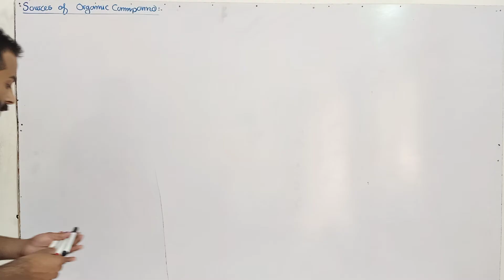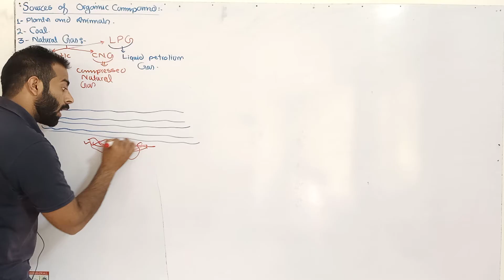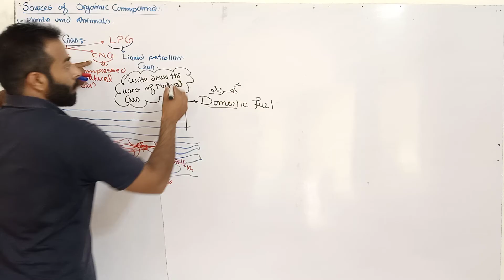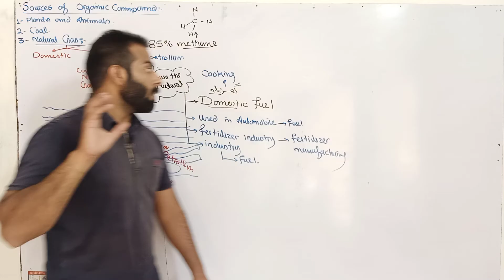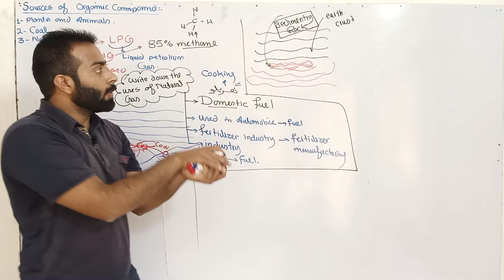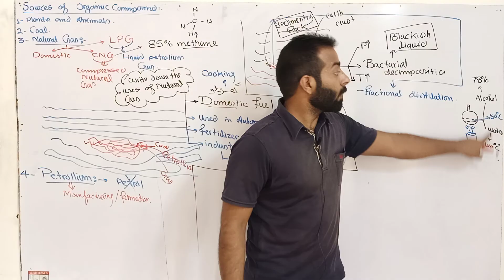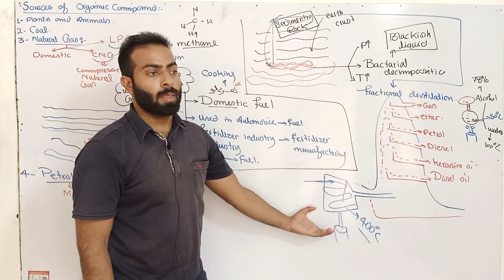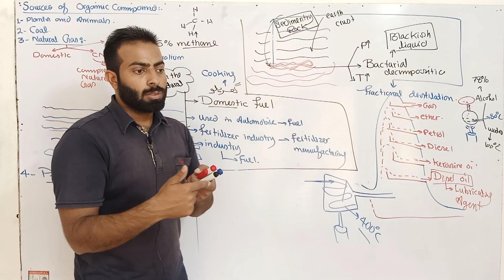L-5. Part-2. Sources of organic compounds | Natural gas and petroleum | 12th class chemistry | ch#7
Join Professor Majid Ali, a gold medalist in chemistry, in this comprehensive lecture on "Petroleum", as part of Chapter 7, "Fundamental Concepts of Organic Chemistry" from the Punjab Textbook. This lecture delves into the origins, composition, and refining process of petroleum, one of the most crucial sources of organic compounds.

Key Points Covered:

The formation of petroleum through the decomposition of organic matter between sedimentary rocks.
The extraction and characteristics of crude oil, a blackish liquid obtained from rocks.
A detailed overview of the principal fractions obtained from petroleum through fractional distillation, including their boiling points, compositions, and uses.
The role of different petroleum fractions such as natural gas, gasoline, kerosene, lubricating oils, paraffin, and asphalt in various industries.
Insight into the oil refining industry in Pakistan, with specific details about the Attock Oil Refinery, Karachi refineries, and the Pak-Arab refinery.
This lecture is tailored for 12th class chemistry students, especially those preparing for Inter Part-2 exams. It provides a solid understanding of petroleum, its refining process, and its significance in the industrial sector.

👍 Like this video if you found the information useful. 📢 Share with your classmates to help them in their studies!